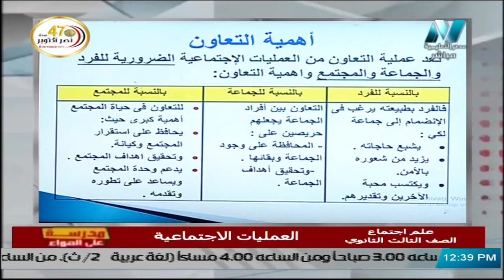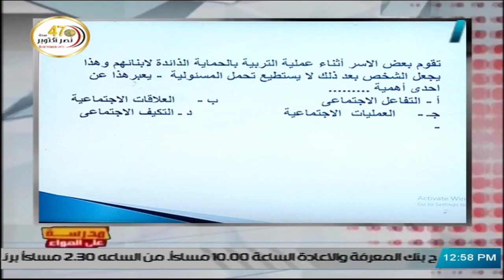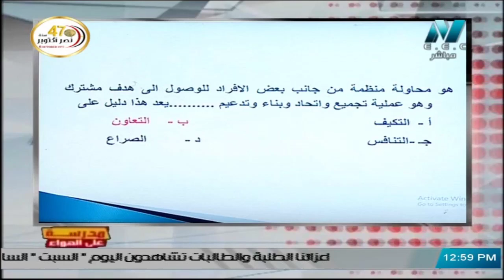علم النفس والاجتماع للصف الثالث الثانوي 2021 – الحلقة 6 – العمليات الاجتماعية